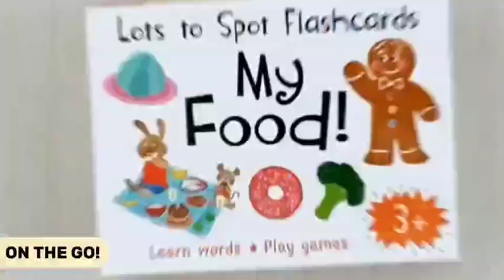Miles Kelly LOTS TO SPOT FLASHCARDS Set include 4 boxes of double-sided flashcards